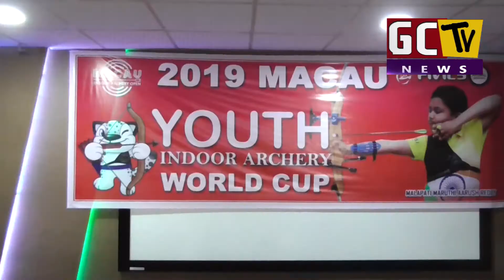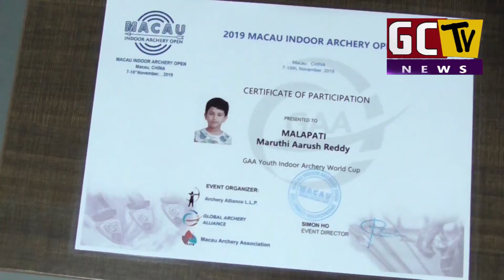VILU VADYALO MARUTHI AARISH REDDY ABHINANADANA SABHA 15 11 2019